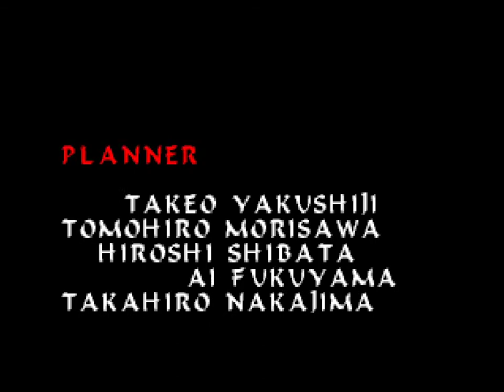GGAD Plays - Castlevania (N64) - Bad end?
Aparentemente, si te tardás mucho en llegar al Castle Keep...hay una sorpresa antes de la pelea final. Averigüenlo en este corto bonus de la serie de N64!

Nos vemos la próxima con el Pikmin! ;D